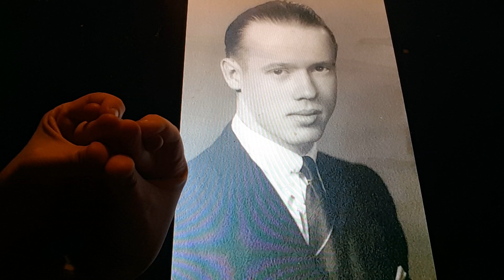Horacio the handsnake - Walter Raymond Hirst